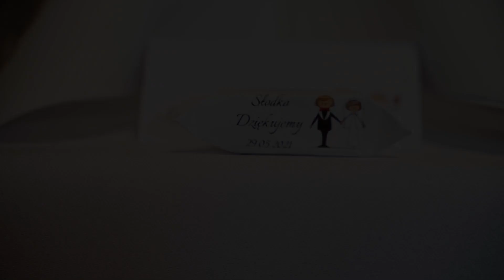Patrycja i Marek teledysk ślubny